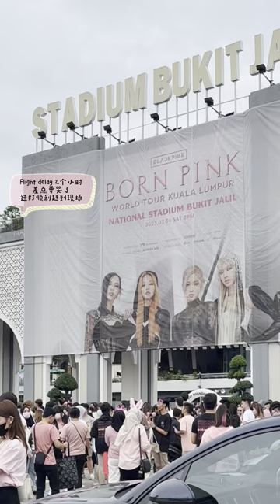Born pink 04032023